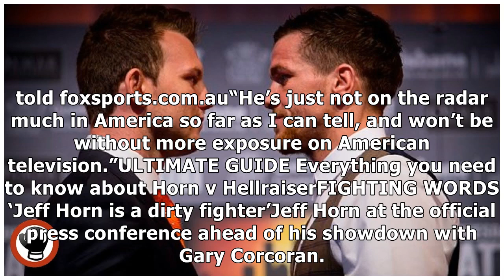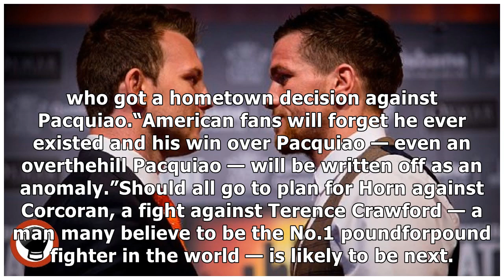Jeff horn vs gary corcoran preview, us television time, prediction, how to watch